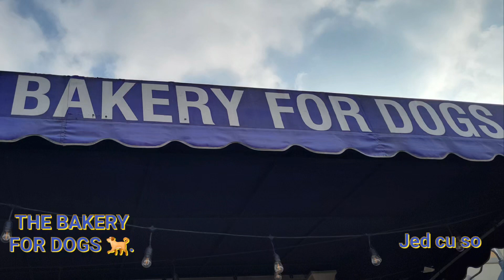The Bakery for dogs.🐕 🐶